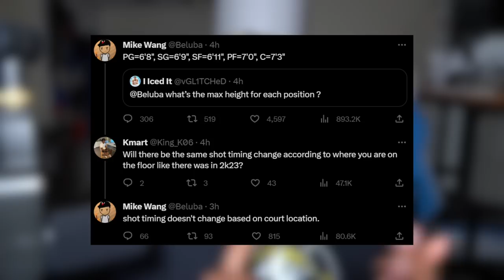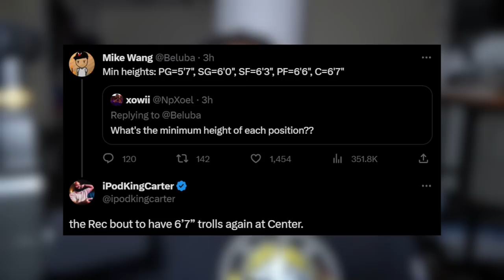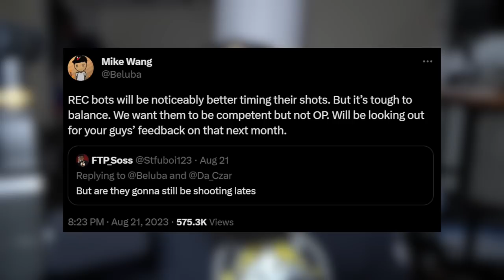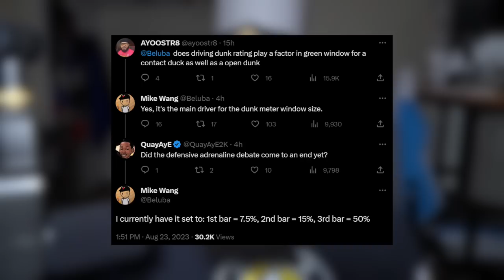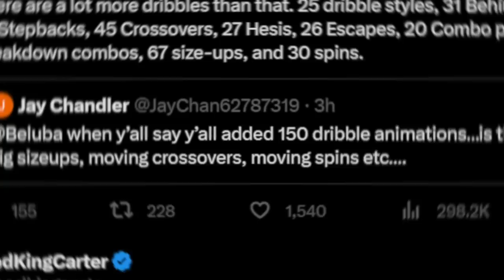NBA 2K24 Breaking News: No More 6'9" PG Builds in 2K24!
In this video, we bring you a game-changing update straight from the source: the 2K devs themselves. Get ready for the inside scoop as we discuss the breaking news that 6'9" PG builds will not be making their way into NBA 2K24, as confirmed by the developers.